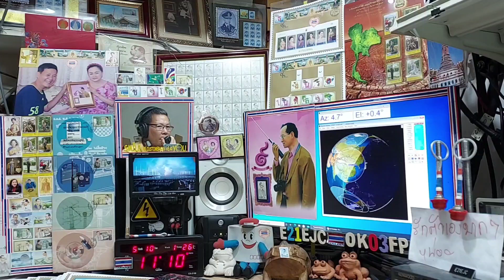BA7LFQ fm qso with E21EJC at my LOS time on Satellite EYESAT-1 (AO-27) 10 MAY 2021